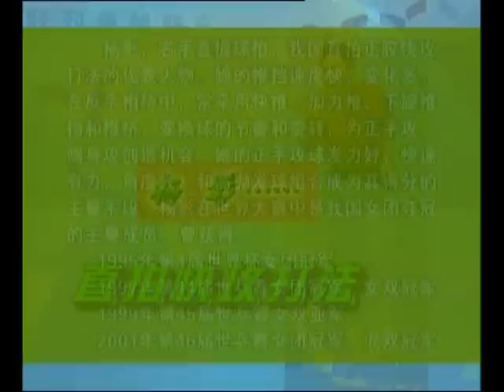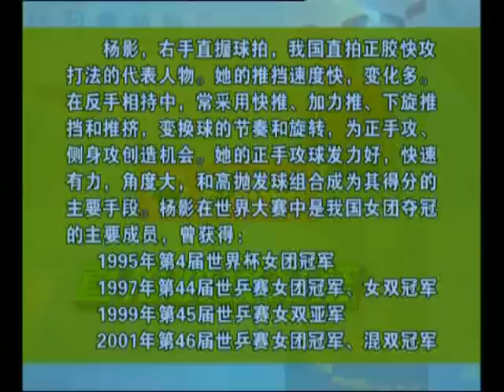世界乒乓球名將教學片- 02 Excellent World Champions Teach You How To Play Table Tennis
DISC 2: penhold attack,
world champions: Liu Guoliang, Jiang Jialiang, Yang Ying.